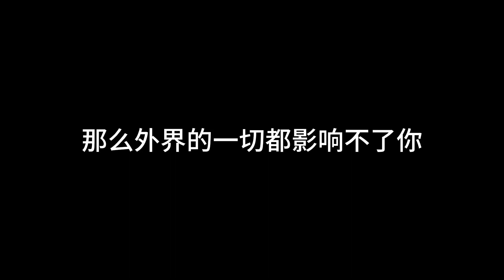應無所住而生其心，但行好事莫問前程#道教